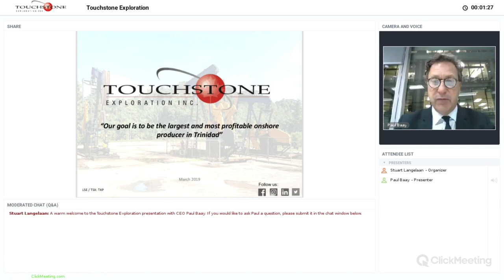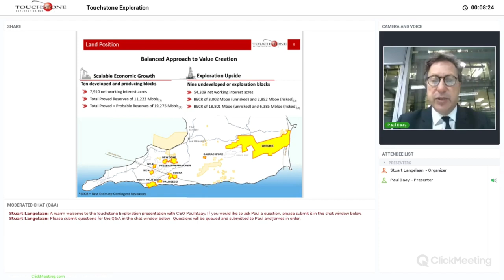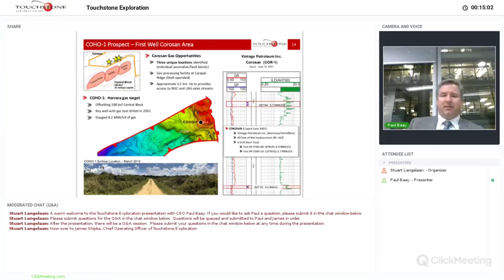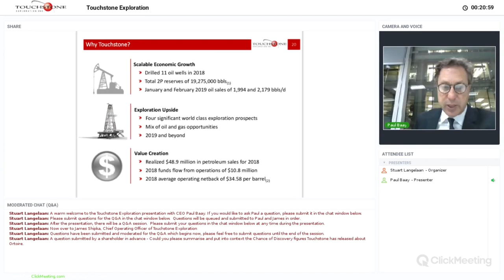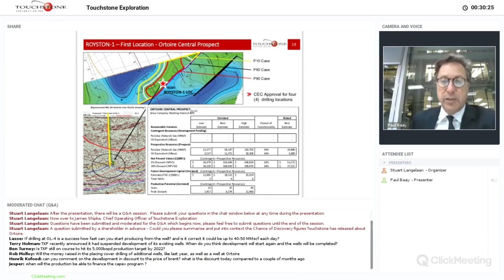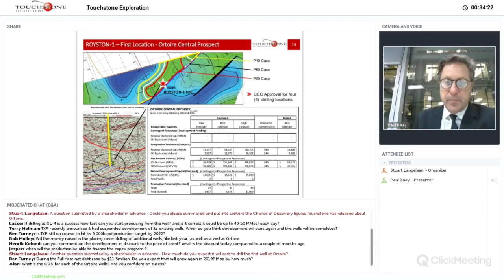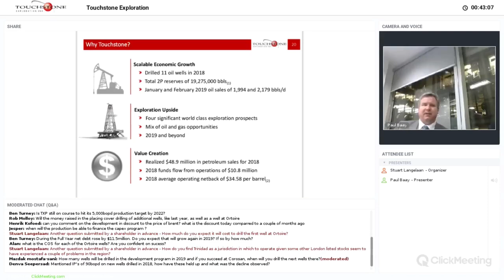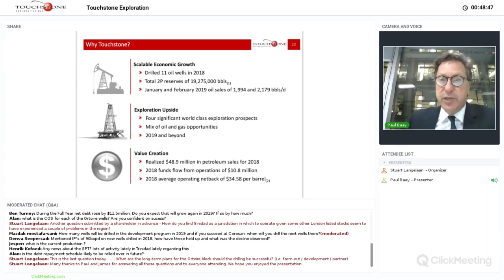Touchstone Exploration (TSX / LSE: TXP) 27/03/2019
A live online investor presentation and Q&A session by President and CEO Paul Baay, and COO James Shipka of Touchstone Exploration, hosted by ValueTheMarkets.com on Wed, 27th March 2019.

Touchstone Exploration Inc. (TSX / LSE: TXP) is an oil and gas exploration and production company active in the Republic of Trinidad and Tobago.